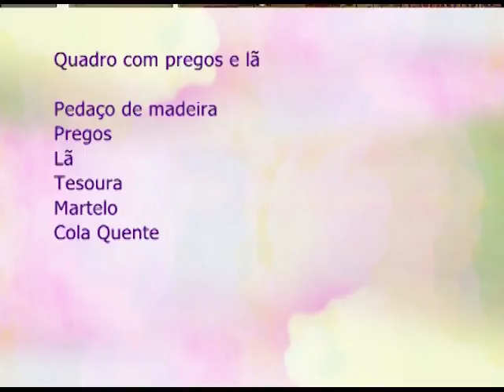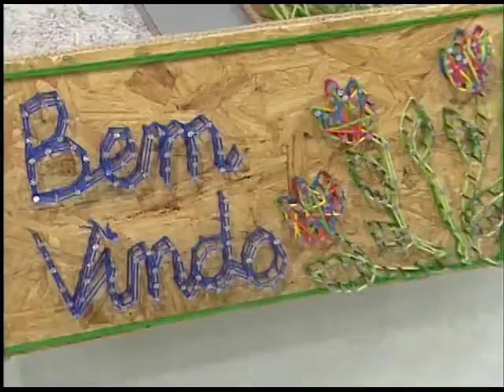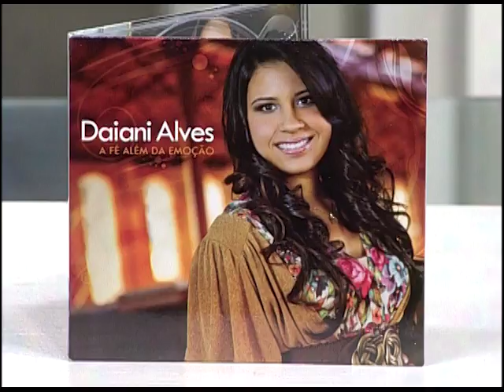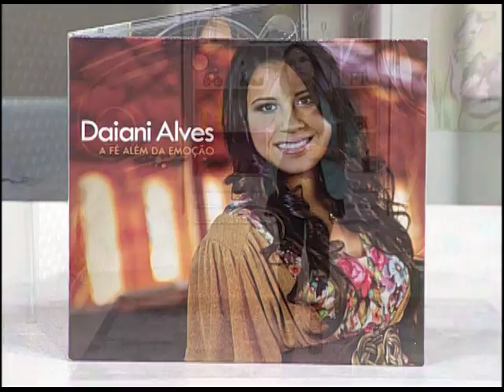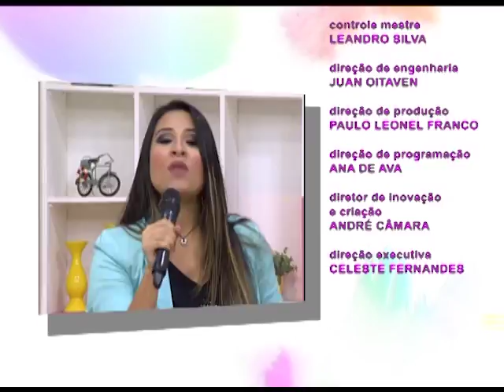Espaço Feminino - Tratamento estético facial - 28/04/2017